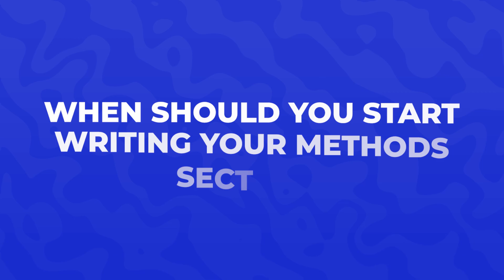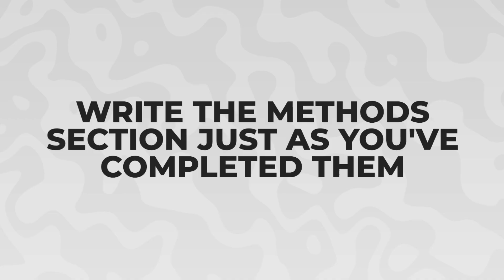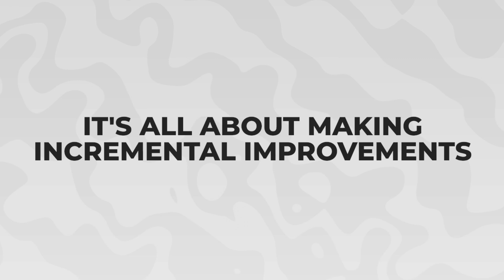Writing The Methods Section For Your Research Paper (Proven Framework)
🚀 Get our FREE workshop on how researchers publish in as little as 90 days

In today's video I will be breaking down a proven framework to writing the perfect methods section for your research paper.